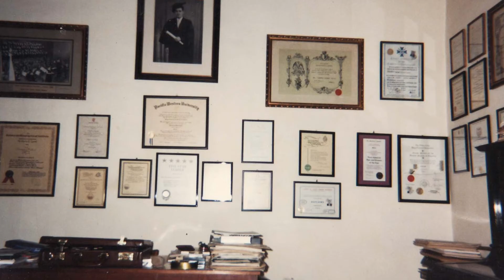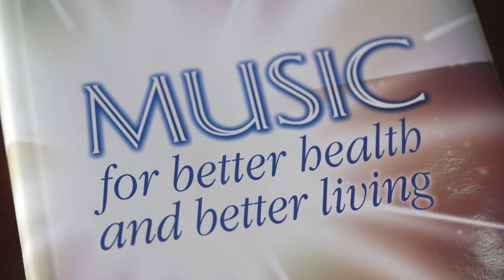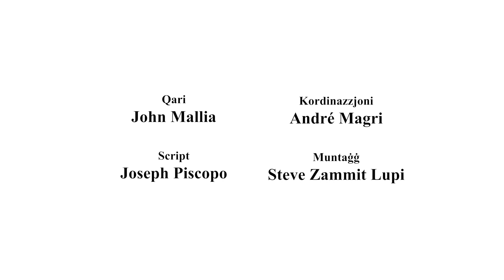5 Surmast Charles Zammit